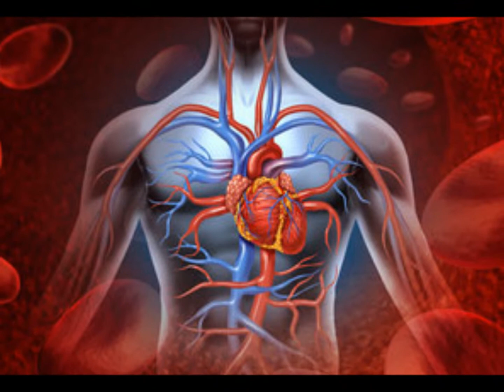TENNESSEE ERNIE FORD Sixteen Tons